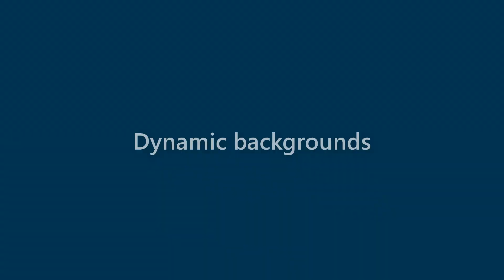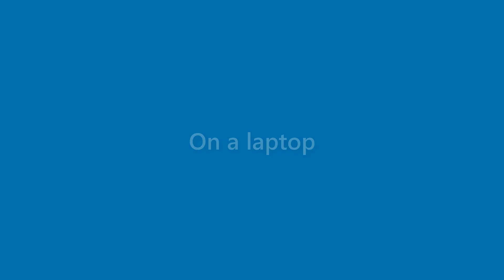Billie Stark - appearance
Name Look - Billie Stark - appearance. In this video we present "Billie Stark" name look and feel in various scenarios.
This video will cover:
How does "Billie Stark" look as a personal letterhead?
How does "Billie Stark" look on a business card?
How does "Billie Stark" look on a computer/laptop screen?
How does "Billie Stark" look with different background colors?
How does "Billie Stark" look with various fonts?